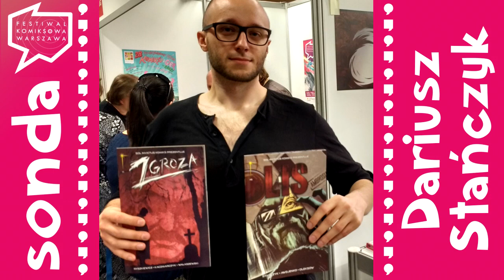Sonda - FKW 2017 Dariusz Stańczyk (Lis)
Festiwal Komiksowa Warszawa 2017